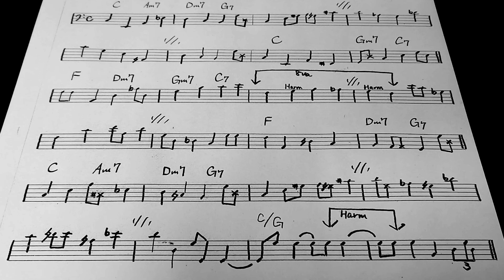Ray Brown / East Does It (2nd)(bass line transcription)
ジャズベーシストのアドリブコピー等をさせて頂いております。

『 Night Train / Oscar Peterson Trio 』